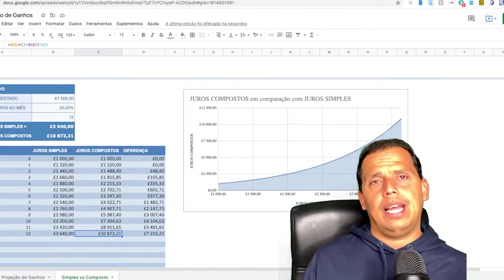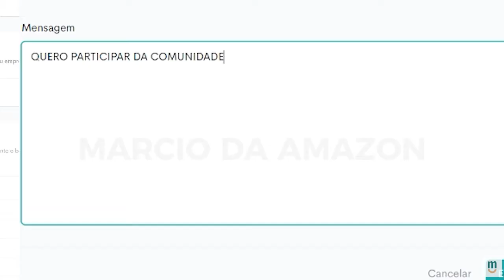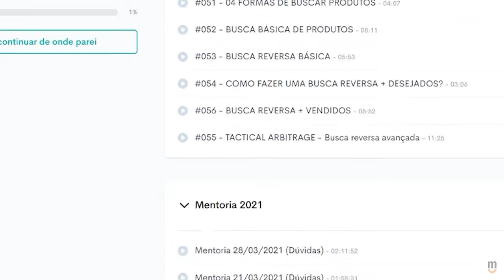QUANTO EU PRECISO PRA COMEÇAR NA AMAZON ? | PARTE 03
🤩 FERRAMENTAS ESPECIAL